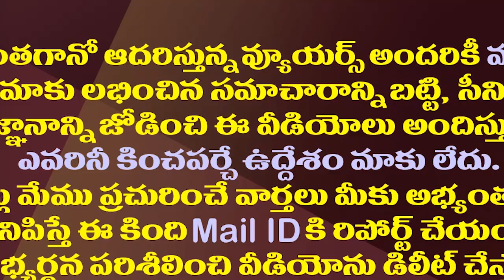కర్ర ఇరక్కుండా పవన్ కల్యాణ్ తెలివే తెలివి| Pawan Kalyan's Strange Reaction To Attacks On TDP Offices